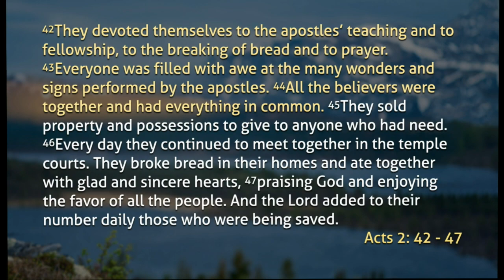23-04-16 Faith and Community | These Three Remain series • Andrew Kobe